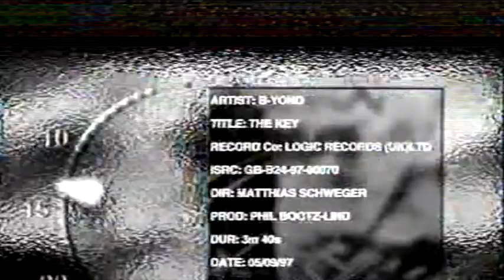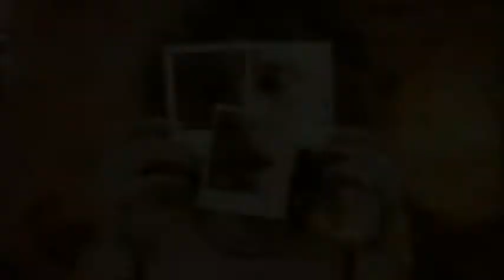B YOND The Key The Official Music Video 1997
This is the Official Video for our single  The Key.. 1997 was an amazing year for us. This was played on MTV, VH1, and was at time the most selected video on The Box